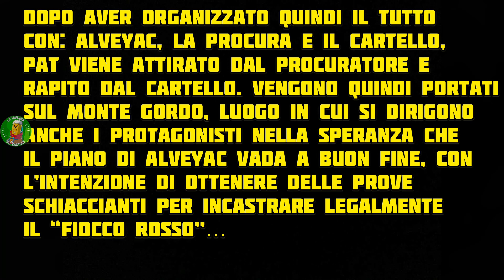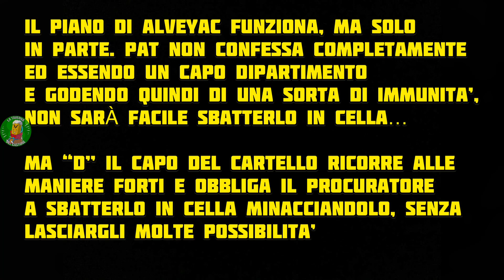LA FINE?? VELOX E DARIO HANNO INCASTRATO FIOCCO ROSSO UNENDO TUTTE LE FORZE DELLA CITTA’??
✔ VELOX E' IN LIVE SU TWITCH TUTTI I GIORNI DALLE 21:00
✔ SEGUITE "VELOXEYSQUAD" SU INSTAGRAM E TIKTOK PER ALTRI HIGHLIGHTS!